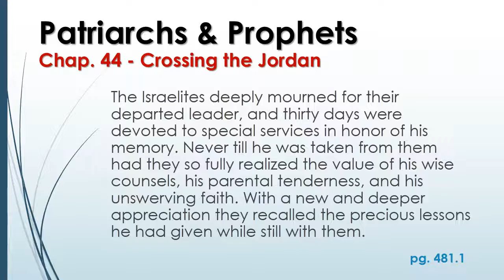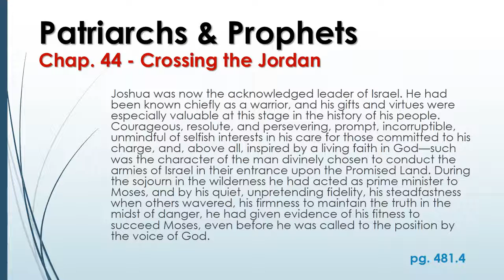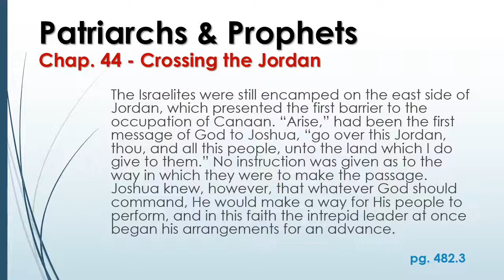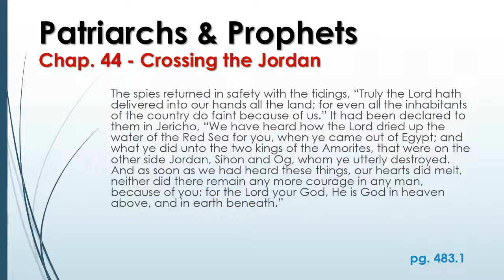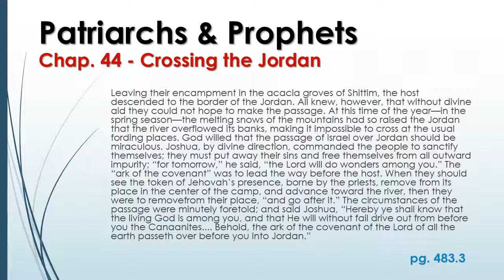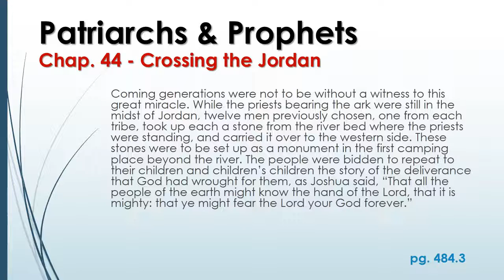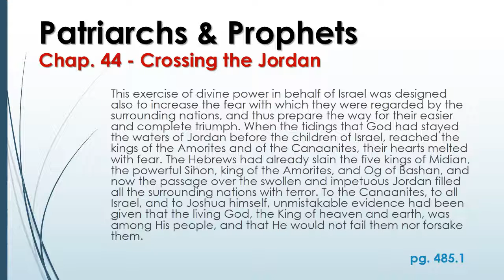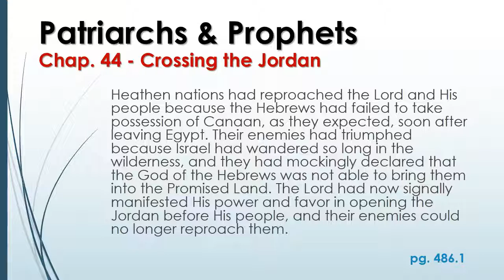Chapter 44 - Crossing the Jordan